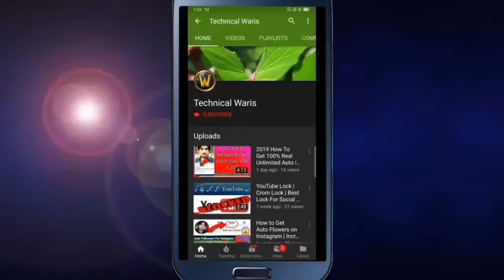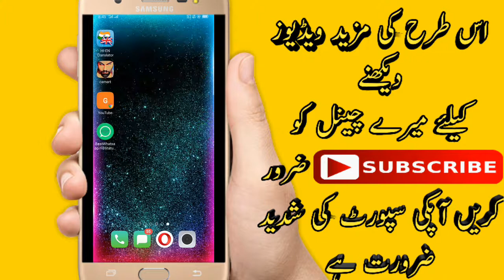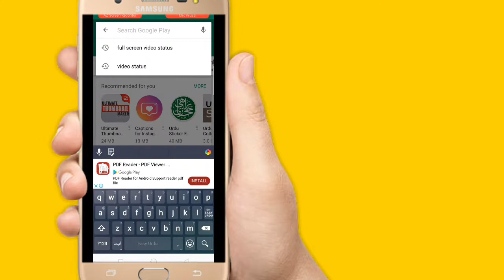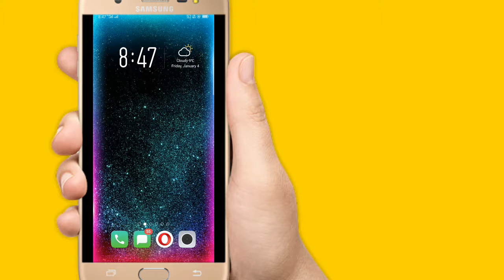Amazing Trick Off Whatsapp Status | Wahtsapp Status 2019 | Romantic Status 2019 | Love Status 2019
Friends, in this video, you have been told that you are romantic status of whatsapp